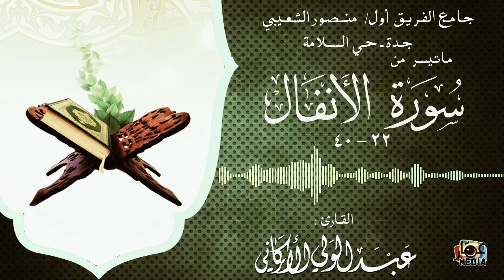" إن شر الدواب عند الله الصم البكم الذين لا يعقلون.." مقطع من سورة الأنفال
من جامع_الشعيبي بـ حي_السلامة بـ

شكر خاص للمهندس / عمار بابا .